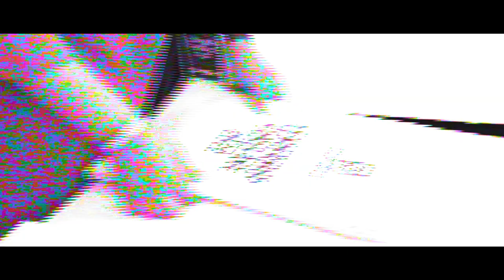Conclave 2023 Coming Soon...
We are always on our toes to make magic happen✨

Coming up with the 3rd edition of IDigitalPreneur's Leadership Conclave. This year we are ready to celebrate more victories, Welcome new inspirations and create a large impact.

We are ready to play big 🚀